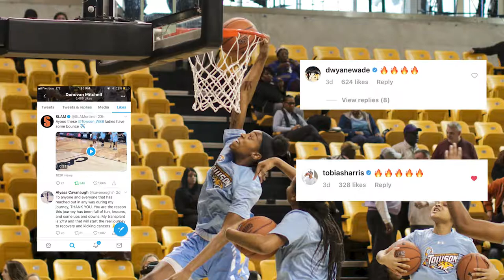Towson Tigers Student-Athlete Spotlight: Nukiya Mayo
This week's student-athlete spotlight features the high flying Nukyia Mayo!